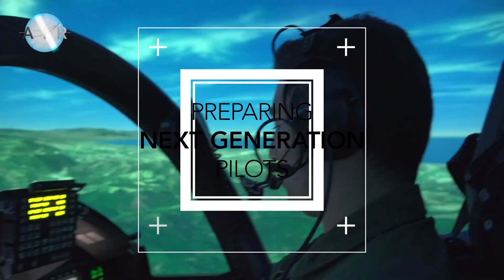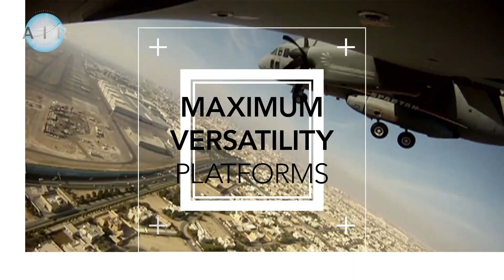Leonardo Delivers Superior Air Capability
Leonardo delivers superior air capability through its unique and innovative aerospace technologies.